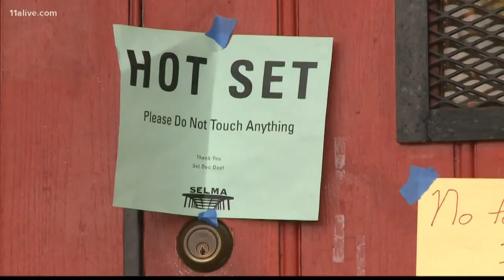State rep says bill would update film tax credit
"It wasn't too generous, but there were some problems with the process and it needed to be updated. So that's what this bill does," said State Rep. Matt Dollar.